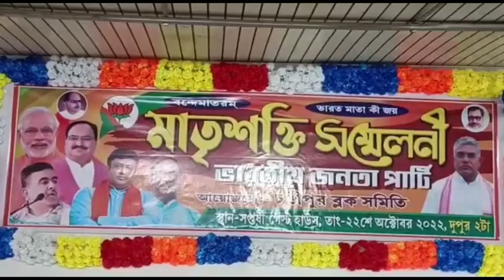মাতৃ শক্তি সম্মেলনী অনুষ্ঠানে বক্তব্য রাখেন চনডিপুরে দিলীপ ঘোষ।